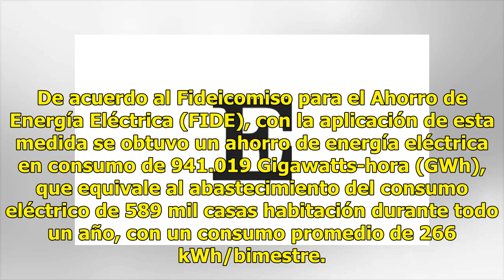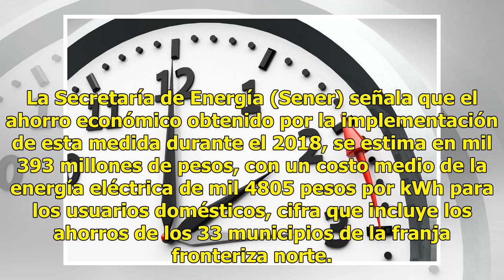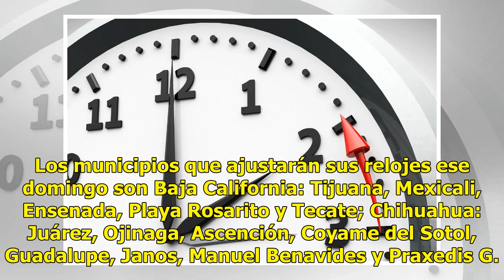Hoy concluye el horario de verano en el país - El Diario de Yucatán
MÉXICO (Notimex).- Este sábado termina el horario de verano en el país, por lo que antes de irse a dormir se recomienda retrasar los relojes y así mañana se reanuden las actividades con el horario de invierno. De acuerdo al Fideicomiso para el Ahorro de Energía Eléctrica (FIDE), con la aplicación de...